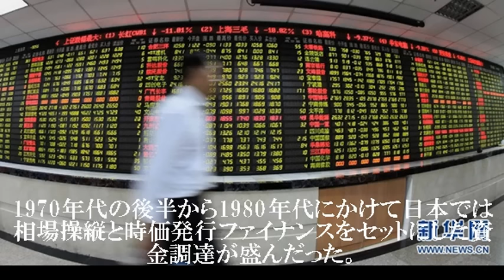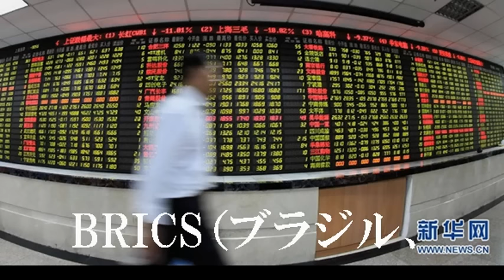中国株の暴落を仕掛けたのはジョージ・ソロスか？【習近平・中国株式市場・BRICS・上海協力機構】櫻井ジャーナル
BRICSはAIIBに続いて新開発銀行を始動させたが、その直前に中国の株式相場が急落したタイミング／櫻井ジャーナル
2005年7月7日、ロンドンで爆破事件があり、英は監獄国家の様相を強めていくが、この事件にも謎／櫻井ジャーナル
EU信仰という感情に訴えてギリシャを食い物にしようとしているIMFは国民投票後も傲慢な姿勢 ／櫻井ジャーナル
IMFが寛大な姿勢を見せているウクライナ、そのオデッサの知事のスタッフは米国政府が給料を払う／櫻井ジャーナル
ギリシャの国民は富裕層や西側資本の略奪を庶民に尻ぬぐいさせるトロイカ案に怒り、拒否を示す／櫻井ジャーナル